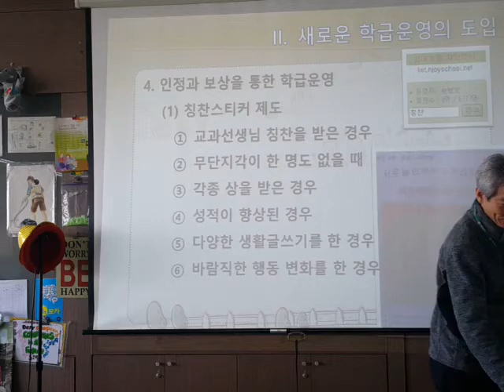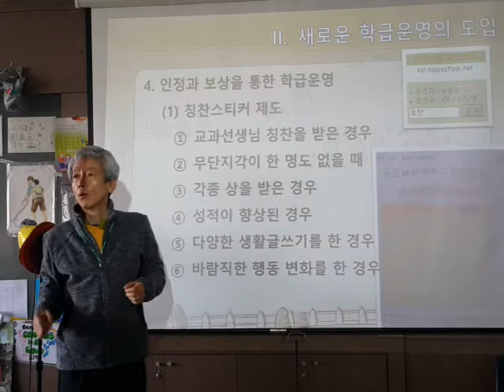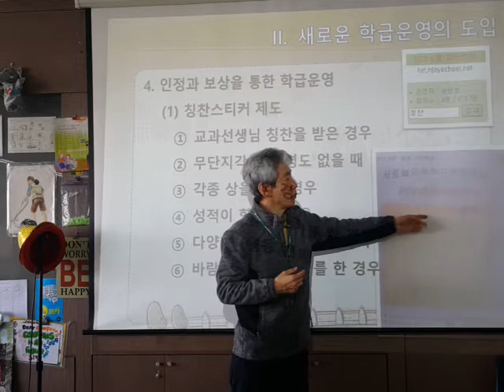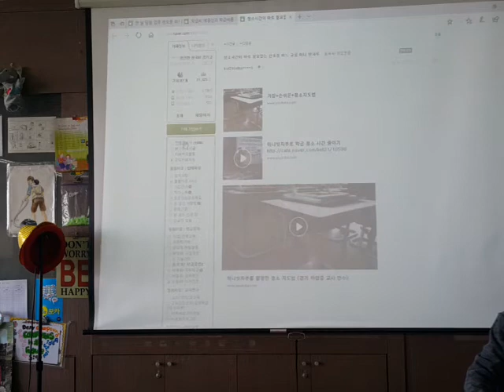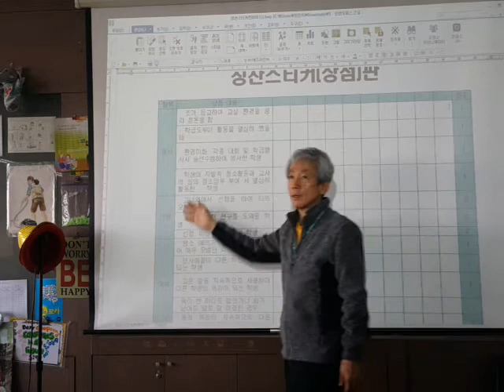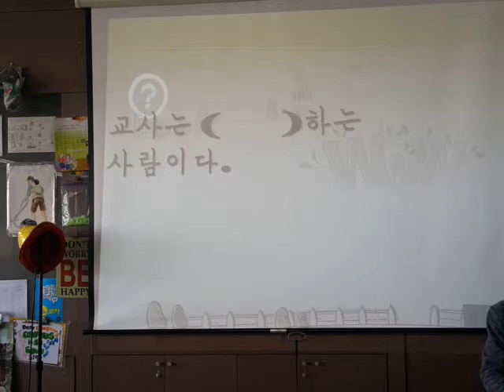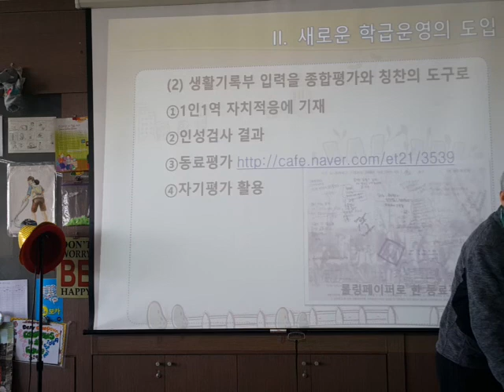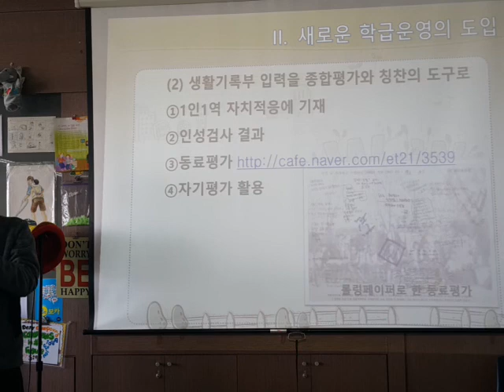칭찬스티커의 효과